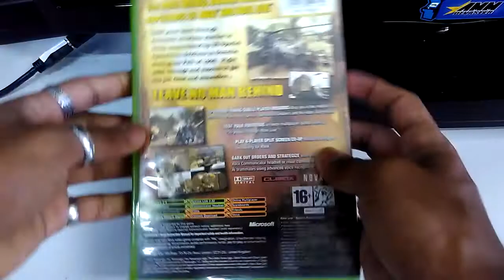Produto ML - Box Delta Force Black Hawk Down Xbox Clássico